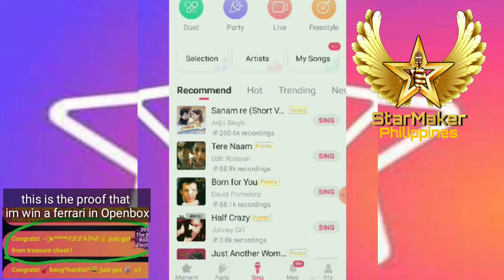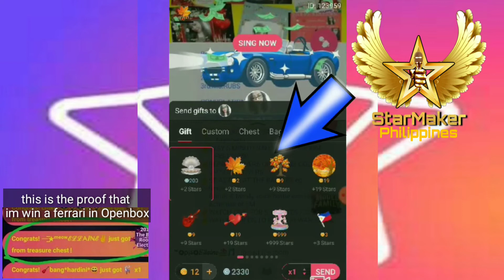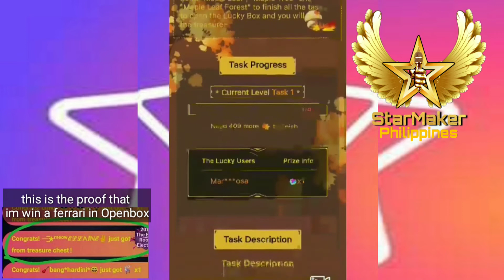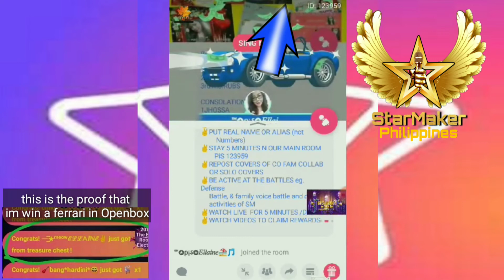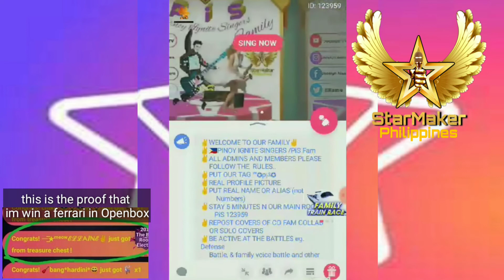OPEN BOX ON STARMAKER HOW IT WORKS? || EXCITING AND BIG REWARDS/BAGGAGE FROM OB || OB HUNTING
247248 /PLS FOLLOW ALL THE OFFICIALS OF PINAS 🌴